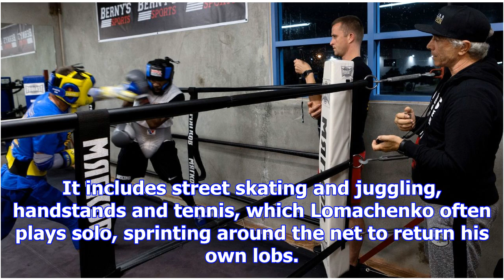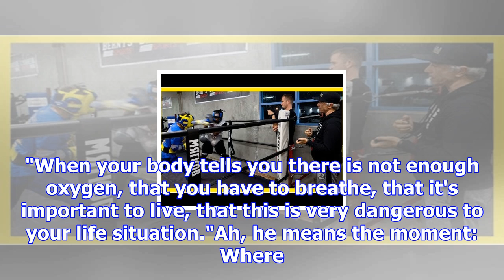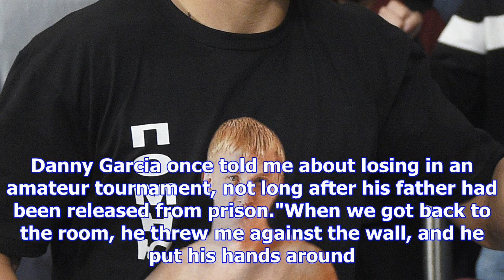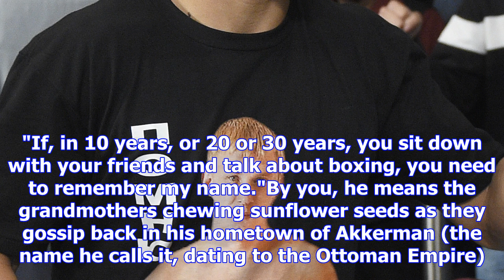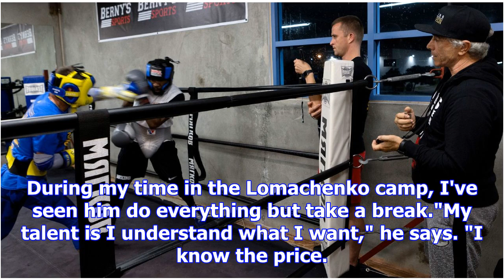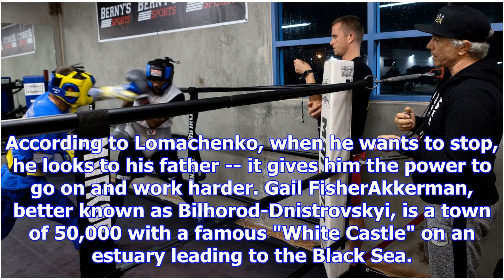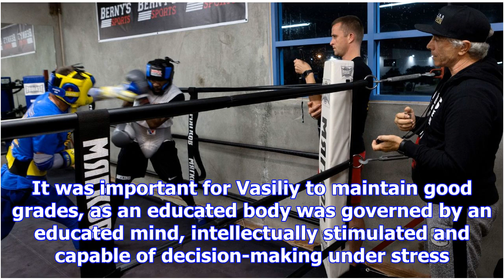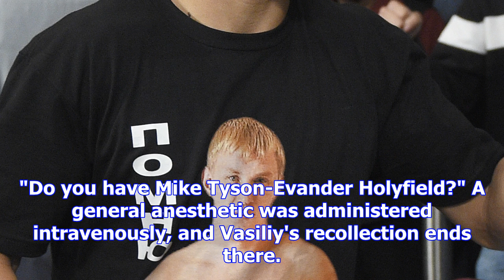Training just a piece of the puzzle for vasiliy lomachenko -- lomachenko vs. rigondeaux on espn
OXNARD, Calif. -- The training of Ukrainian Vasiliy Lomachenko -- conceived, orchestrated and monito...